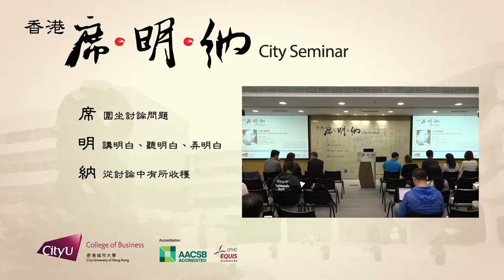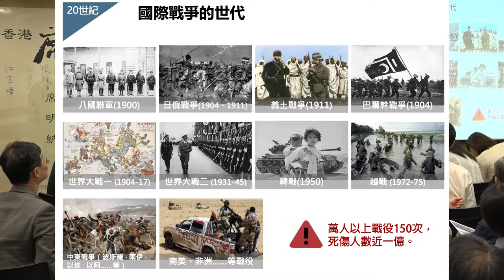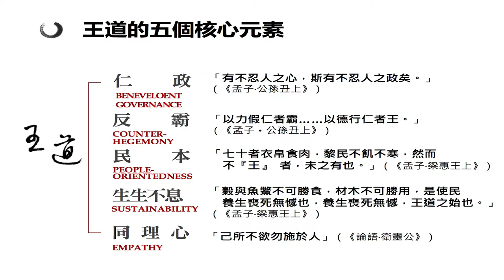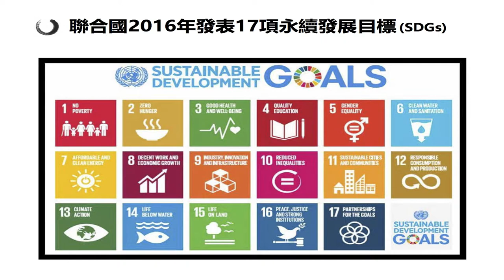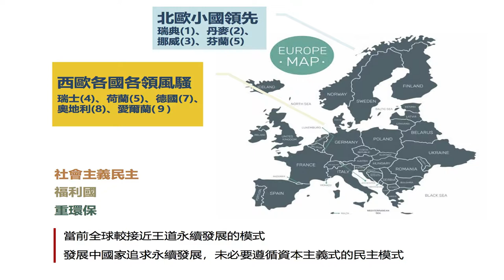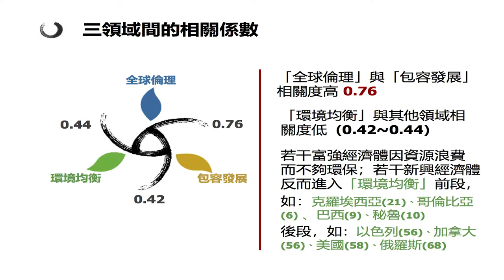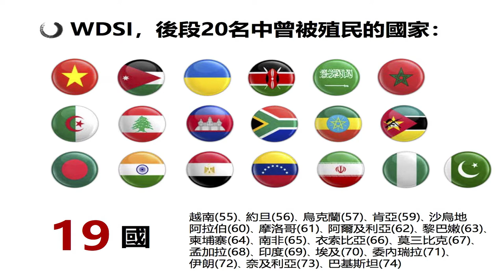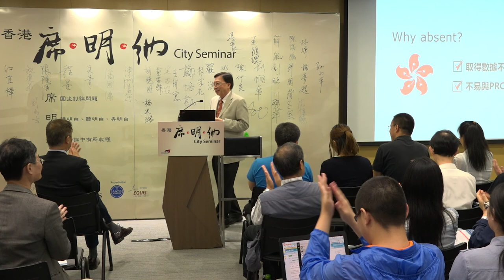王道永續指標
劉兆玄教授 Prof. Liu Chao-Shiuan
香港席明納 City Seminar
2019年5月24日
24th May 2019